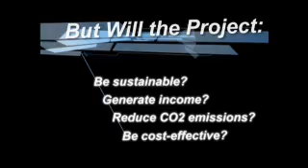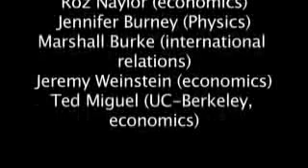Benin Solar Electrification Project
A new effort to bring solar electricity to residents of the West African nation of Benin has been launched with support from the Woods Institute's Environmental Ventures Projects (EVP) program.

Video Courtesy of: Kalalé Solar Electrification Project
Produced by: Burney Sisters